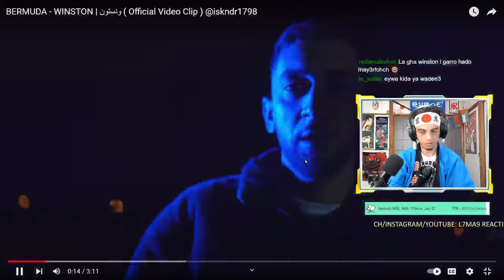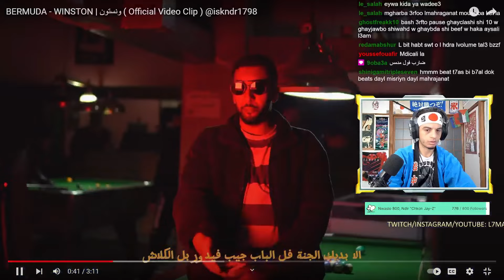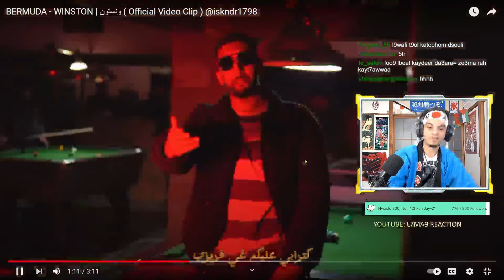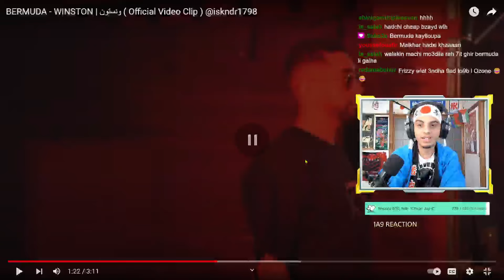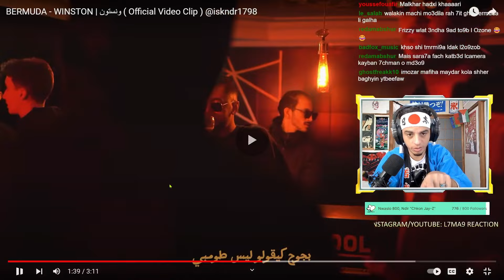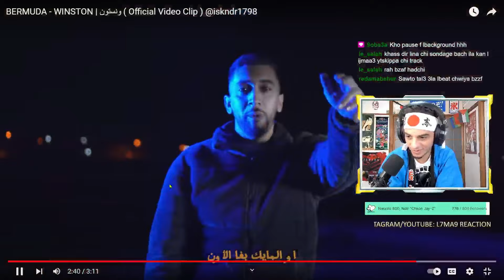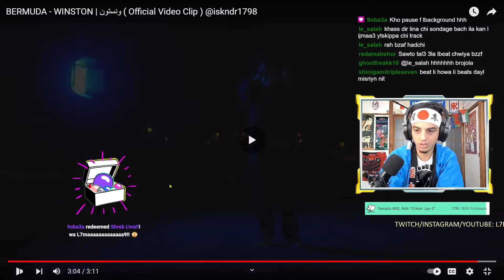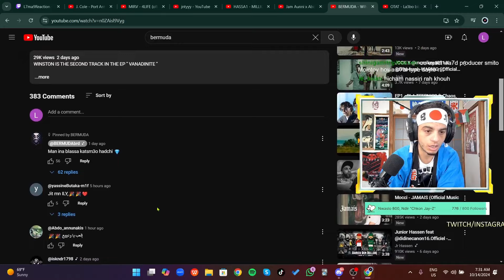STREAM 🏆 Bermuda - Winston REACTION مصر في الأطلس؟؟؟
•~•~•~• ❤️ SUPPORT Lkhadma ❤️ •~•~•~•

❤️🙏❤️ Shukran Bzaaaf ❤️🙏❤️

واش الاخوان!